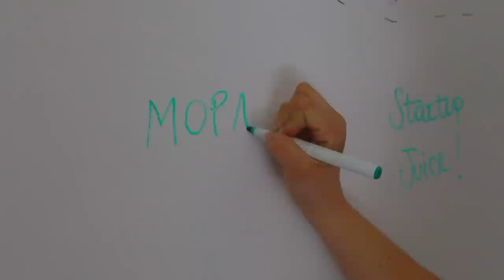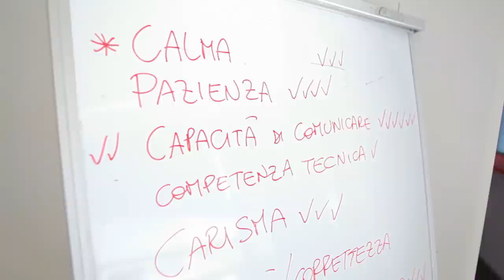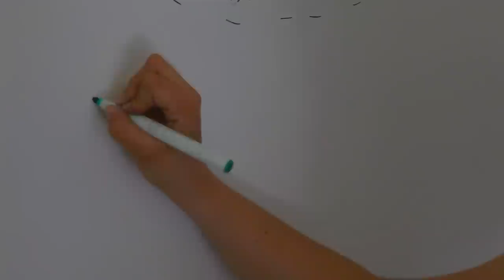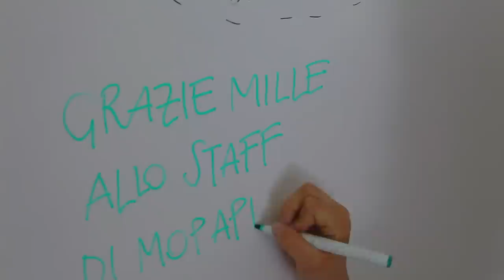Startup Juice: Alessandro Rizzoli di Mopapp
Alessandro Rizzoli CEO di Mopapp racconta la sua esperienza da startupper. Le difficoltà, le gioie e i grandi sforzi di creare una startup.